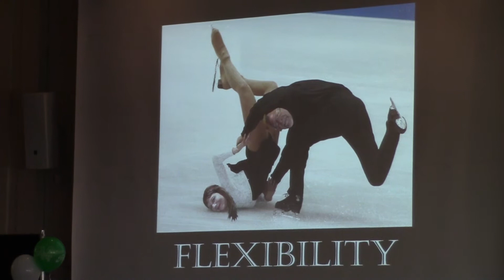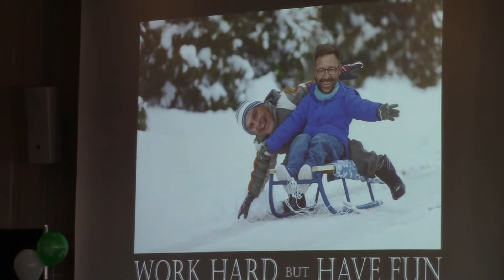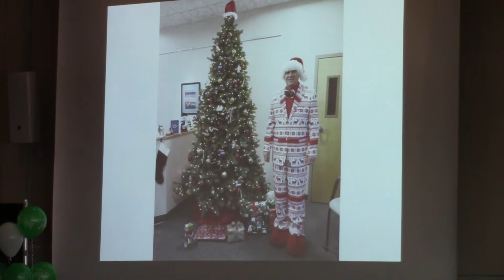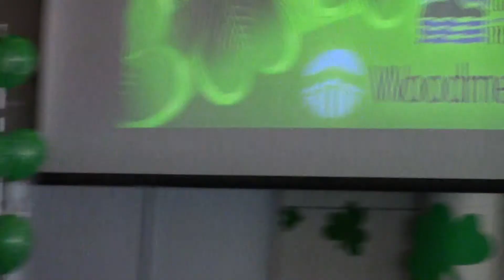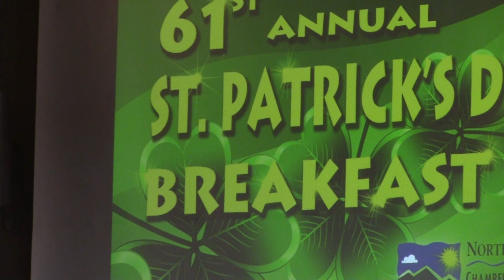Irish Person of the Year 3-18-19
North Country Chamber of Commerce's 61st St. Patrick's Day Breakfast, underwritten by WoodmenLife, 2019